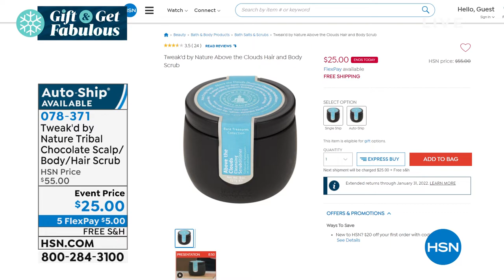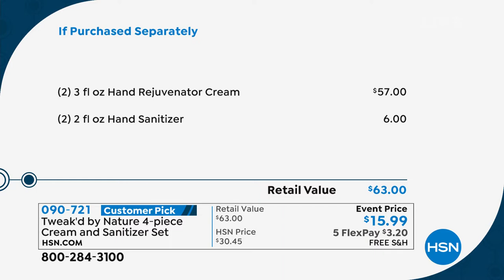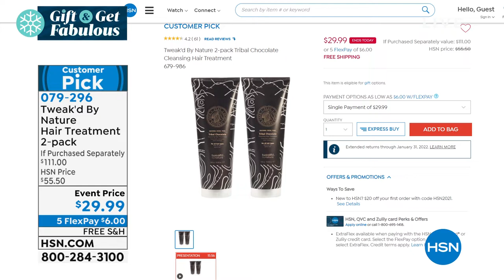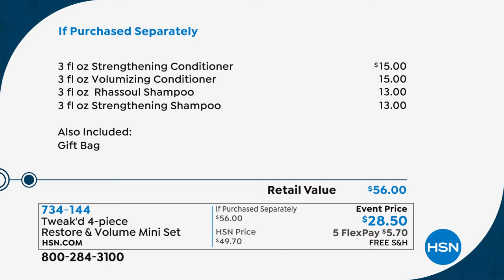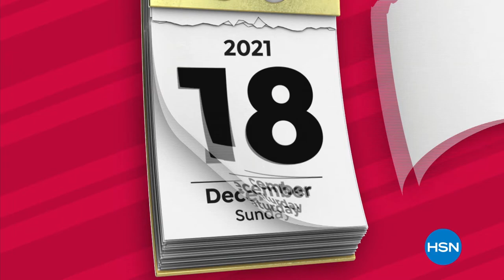HSN | Tweak'd Haircare Gifts 11.11.2021 - 12 PM